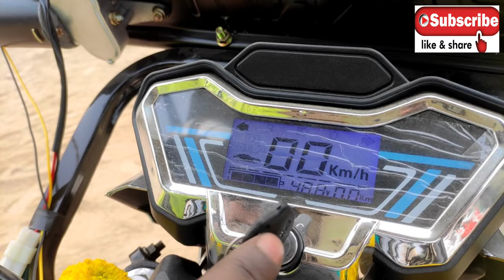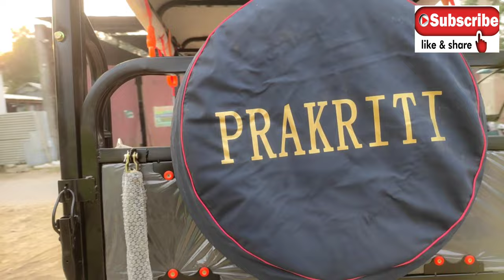Powerfull Bigbull toto for sale buy, electric rickshaw toto for sale/buy, EMI toto e-riksha for sell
All types model toto for sale buy sell,

Battery rickshaw cycle for sell buy sale
Bigbull toto for sale in Kolkata, electric riska toto for sale/buy, EMI toto e- riska for Sale sell

I card approve toto for sale
Wb number valid toto for sale
Bigbull toto top model for sale/buy, electric rickshaw toto for sale/buy, EMI toto e-riksha for Sell

BIG BULL TOTO SELL, Big Bull E rickshaw Top Model  Complete View, বিগ বুল টোটো সেল, Big Bull Eco Friendly e rickshaw Complete View,
BIG BULL TOTO SELL
Electric auto toto for sale buy
Low price bigbull toto for sale
How to buy toto?

All types toto electric e rickshaw vehicle for sale

বিগ বুল টোটো কেনার জন্য আমাদের সাথে যোগাযোগ করুন ।